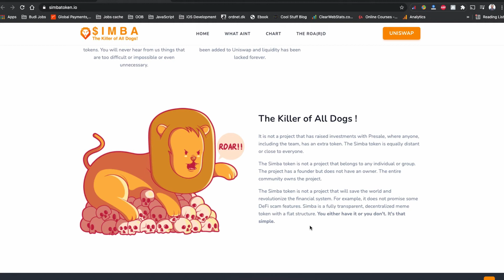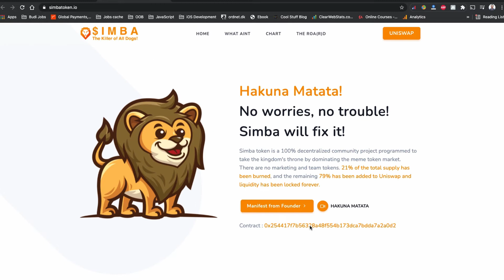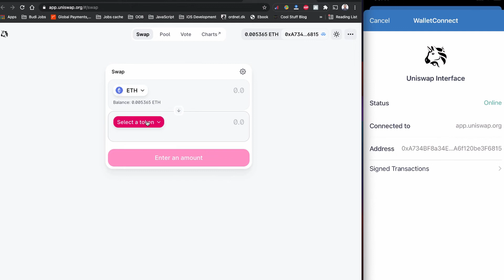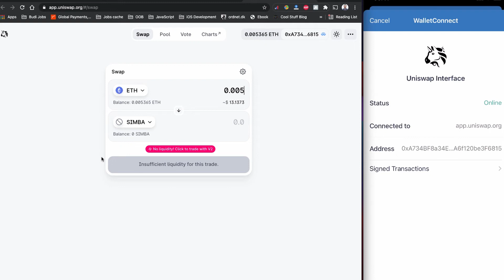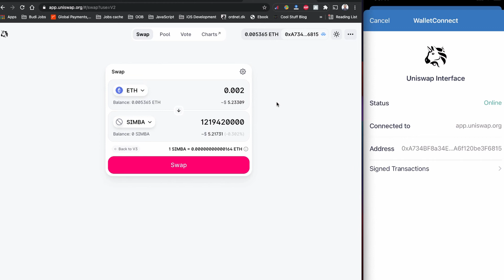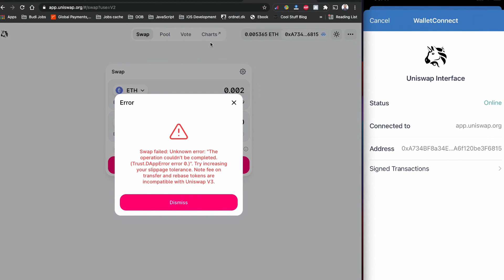How to buy Simba token coin on Trust Wallet | How to buy ERC20 coin on Trust Wallet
In this video, I will show you how to buy Simba token coin on Trust Wallet. Simba token is coin based on Ethereum network erc20 token, using the same methods you can buy any new coin based on erc20 ethereum network on your trust wallet.